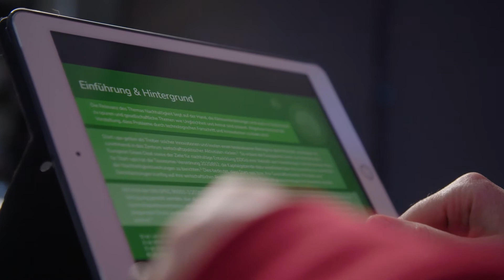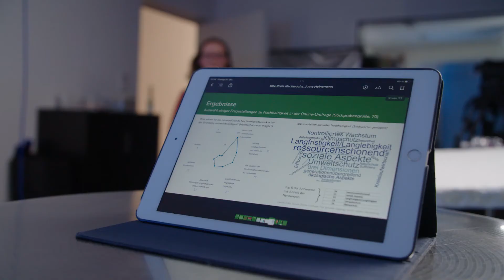Nachhaltigkeitsbewertung von Startups - Standard auf Nutzung geprüft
Den DIN-Nachwuchspreis 2022 für eine Abschlussarbeit erhält Anne Heinemann. Sie hat sich in Ihrer Masterarbeit mit der Nachhaltigkeitsbewertungen von Startups beschäftigt und dafür genauer den Standard DIN SPEC 90051 unter die Lupe genommen. Startup gelten als Innovationstreiber und sind meist auf Fremdkapital angewiesen. Angesichts des Klimawandels rücken auch sie in den Fokus von Nachhaltigkeitsbewertungen. Frau Heinemann hat untersucht, welchen Nutzen Startups von der DIN SPEC haben, wo die Herausforderungen und Chancen für sie liegen.